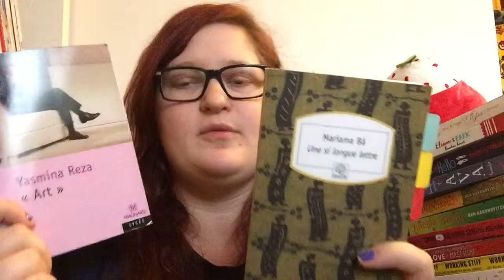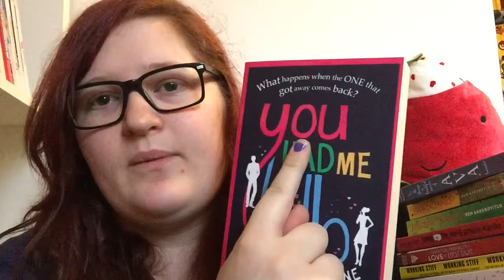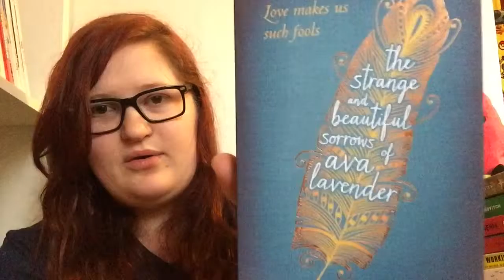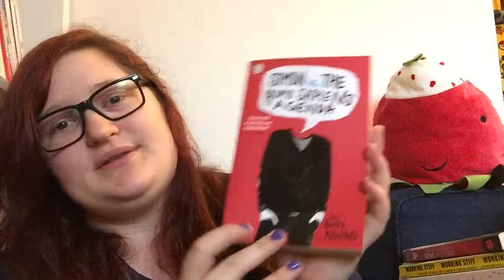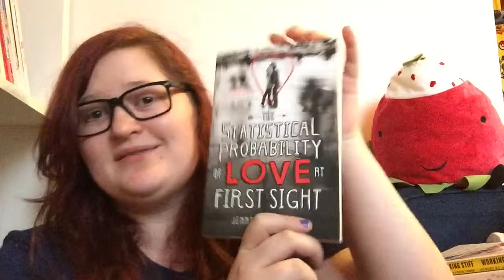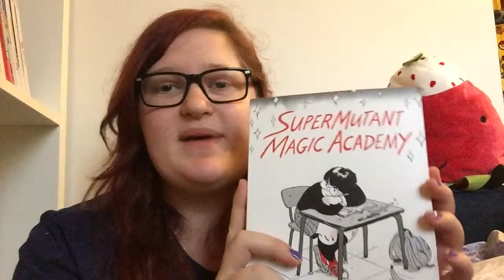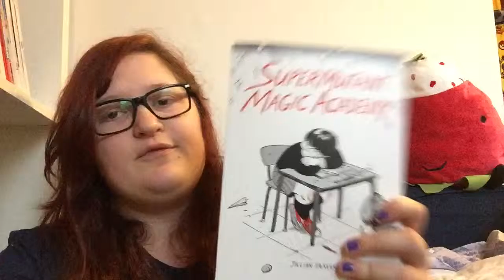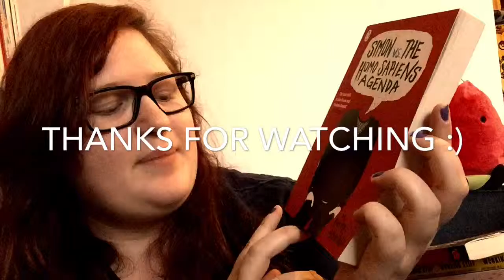AUGUST BOOK HAUL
I have a book buying problem.

These are all the books I have purchased since the uni semester went back. Three and a half weeks ago.